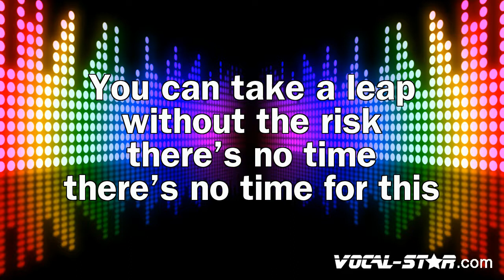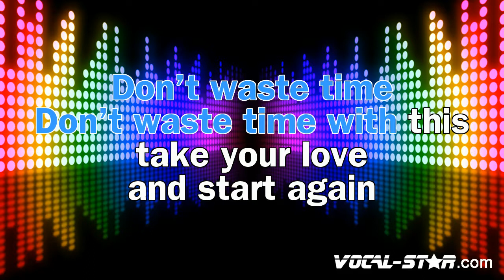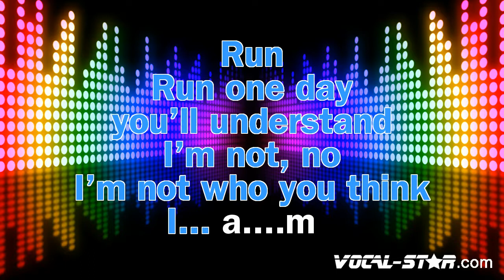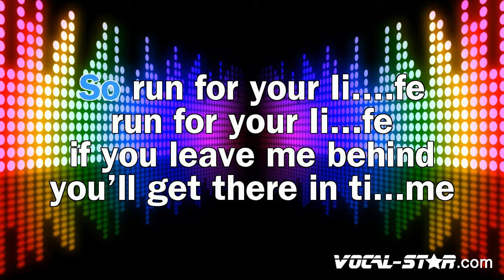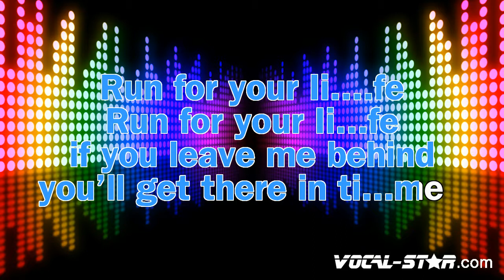Matt Cardle - Run For Your Life (Karaoke Version) with Lyrics HD Vocal-Star Karaoke